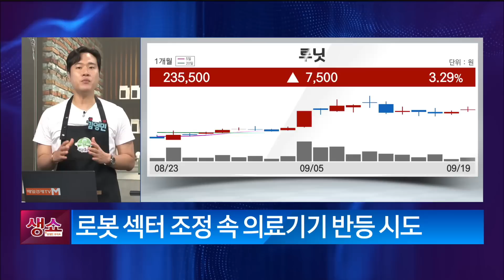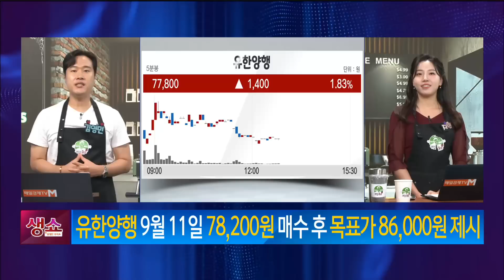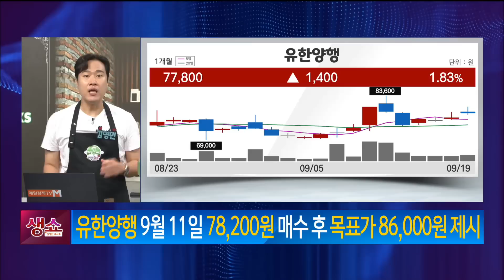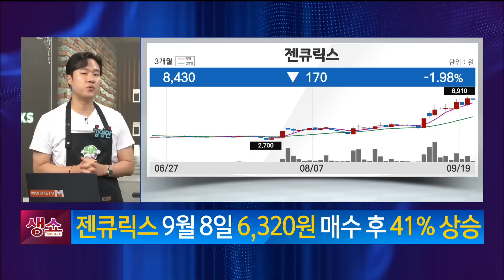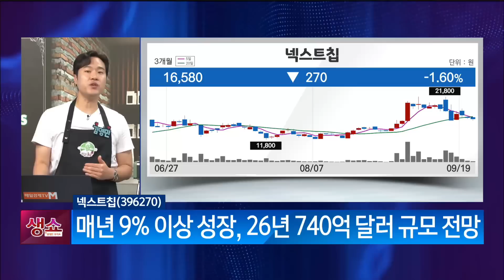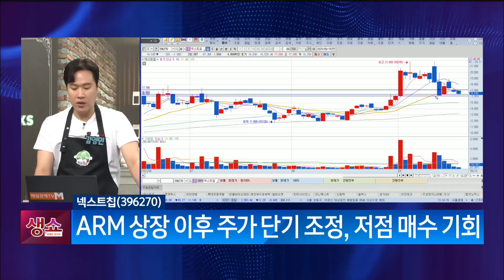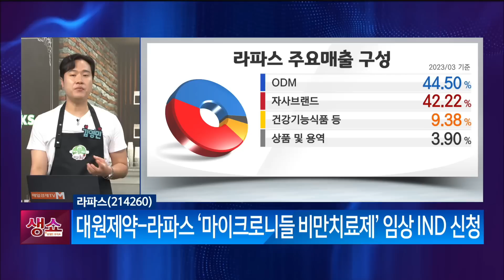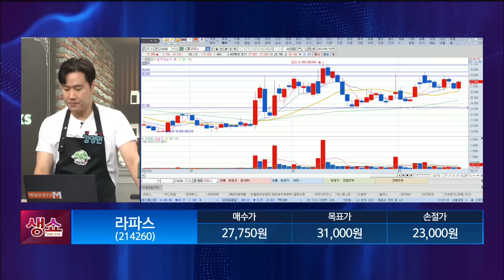[영민한투자] 과매도 구간 매수 기회! 유한양행, 젠큐릭스, 넥스트칩, 라파스 / 생쇼 영민한투자 김영민 / 매일경제TV